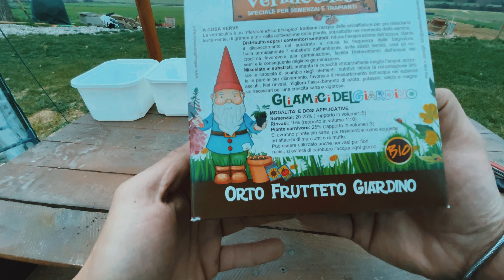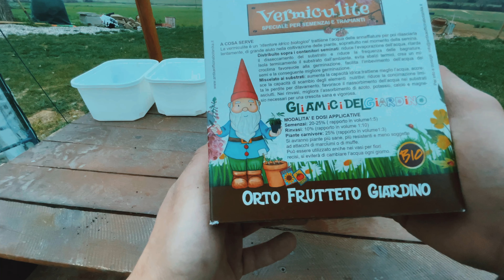COME UTILIZZARE LA VERMICULITE CON LE NOSTRE PIANTE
Perchè la vermiculite è importante per le nostre piante?...Quale ruolo svolge la vermiculite e perchè si utilizza?
Nel video ti parlerò della vermiculite BIOKI, 100% NATURALE e BIOLOGICA.

🔴Nel Video troverai molti Attrezzi o Accessori che io solitamente acquisto da AMAZON.
👉Se vuoi Vedere i Prodotti che Ho Scelto PER TE
🏡Vuoi aiutarmi per i prossimi progetti ? Offrimi un caffè